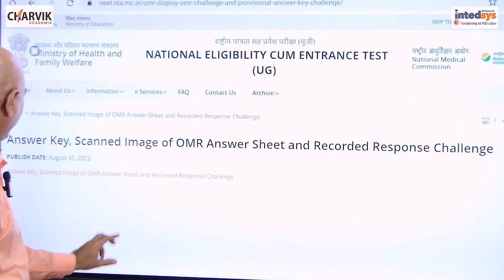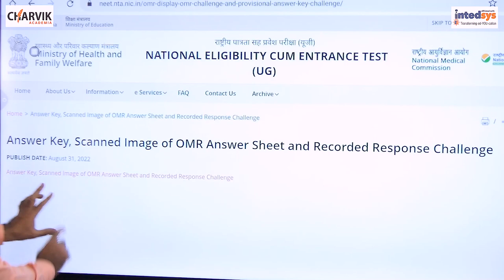Neet - 2022 Answer key released | Charvik Academia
How to get your answer key & your OMR sheet